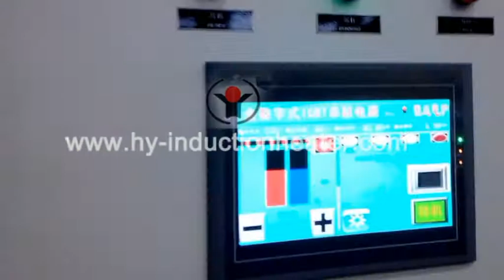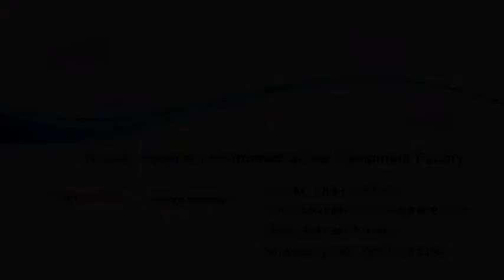round bars induction heating equipment China